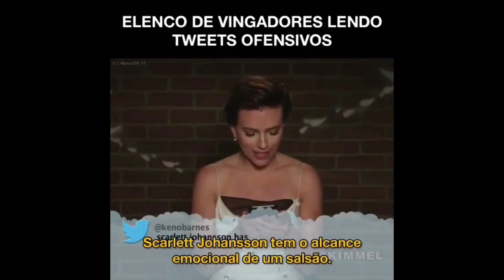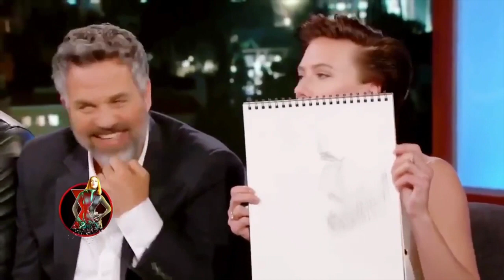Scarlett Johansson Compilation